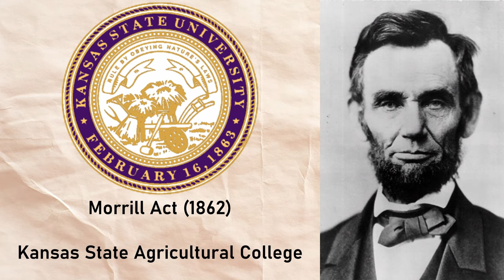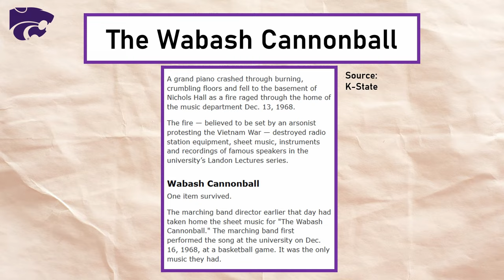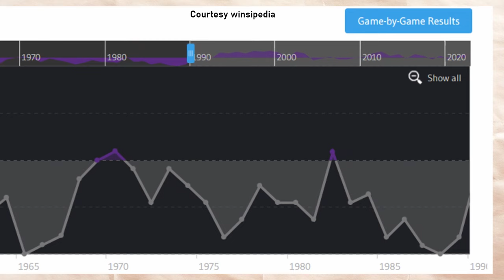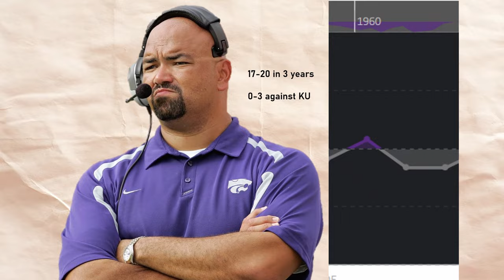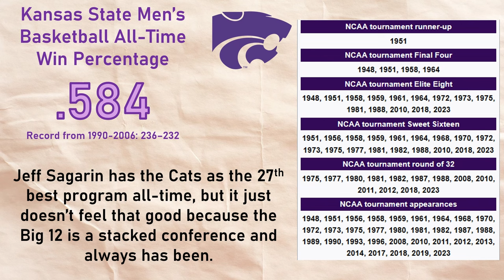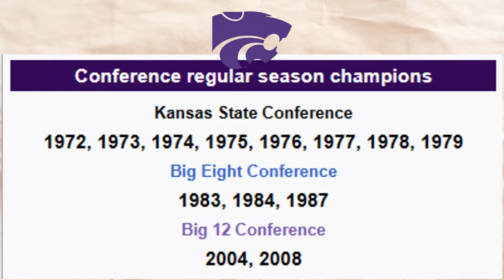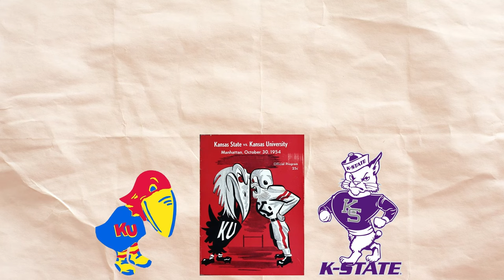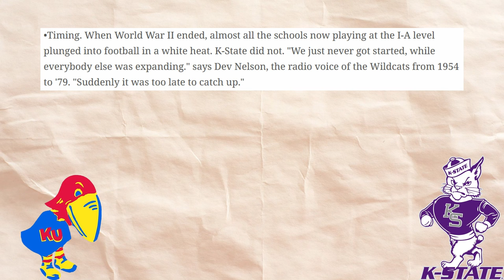New Big 12 teams, meet Kansas State University! An Introduction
As new schools get added to the Big 12 conference at a staggering rate, it becomes apparent that fans of these new schools might not be too familiar with their future conference opponents or the universities they represent. The Big 12 itself is full of schools that have strong regional brands, but not national ones---yet. One of these schools is my alma mater, Kansas State, and I've noticed a trend amongst fanbases online of confusion over the Wildcats. So, as an introduction to K-State for those new seven schools (and Colorado, welcome back Buffaloes), I decided to make this brief overview of the Cats for anyone who might need a refresher on some of K-State's heavy hitters.

In this video, I cover some basic traditions of K-State, like the Pride of Wildcatland and the Wabash Cannonball, as well as some brief histories of the football and basketball programs, from Bill Snyder's greatest building project in college sports history to the arrival of Jerome Tang as head men's basketball coach last season, and even some insight on K-State's biggest rivalries with KU and Iowa State.

As always, the comments are always open to response, as long as nobody flings any mud or starts any arguments. K-State fans, be sure to add things in the comments I missed that you think is important enough for the new fans to know. Fans of the new eight schools, don't be afraid to ask questions, like where the best place to eat in Manhattan is or where to go to tailgate.

Given that I'm a K-State grad, I won't be making any videos on the other Big 12 schools, since I flat out don't come from a position of knowledge for them. But if you have the means, I'd like to challenge you to make an introductory video as well. It's not every day a conference as competitive as the Big 12 adds eight programs, so insight like that would be greatly appreciated!